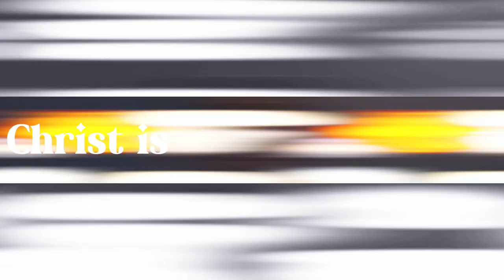Time to switch it up! | DBZ BT3 Modded Super saiyan 4 Goku